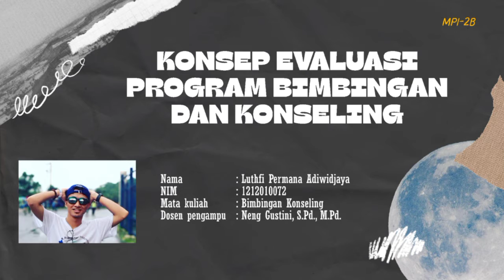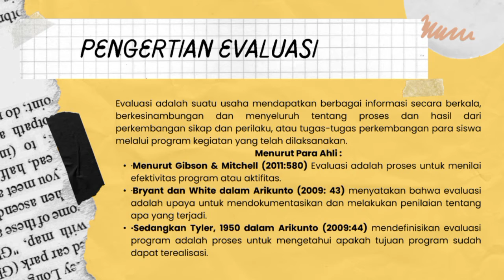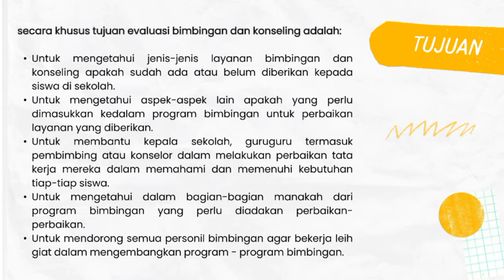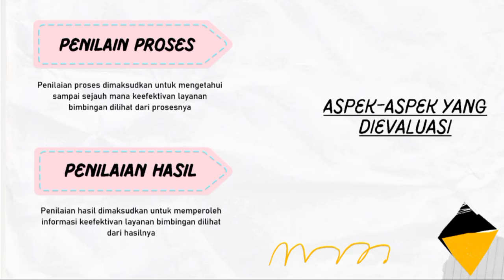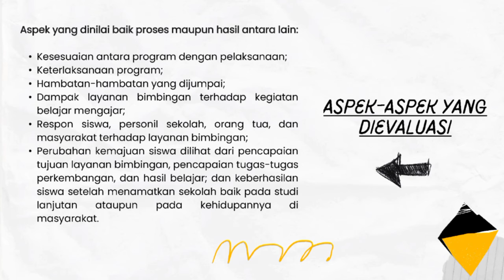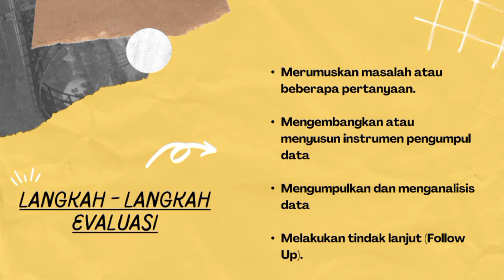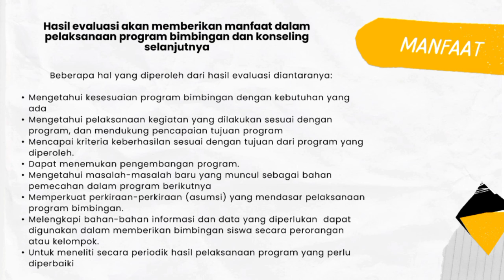Presentasi kelompok 12 | Konsep Evaluasi Program Bimbingan dan konseling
Nama : Luthfi Permana Adiwidjaya
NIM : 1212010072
Kelas : MPI-2B
Mata Kuliah : Bimbingan Konseling
Dosen Pengampu : Neng Gustini, S.Pd., M.Pd.